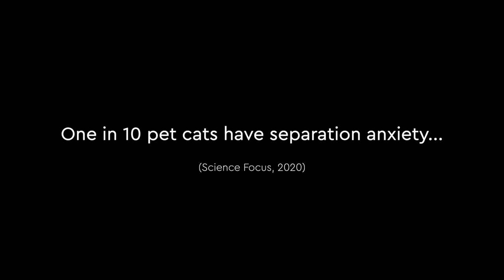Meet UM's Cat Feeders: Rachelle Mifsud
We start a new journey across Campus 🏫
This time we'll be meeting some of the many 🐈 cat feeders 🐈 at the University of Malta 🇲🇹

This week: Rachelle Mifsud